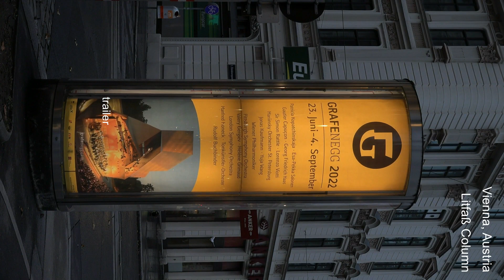66075a grafenegg trailer vidEdi 20s hT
Vienna, Austria. A Litfass column (Columns with announcements inside. Rotating core, illuminated by night) on Ringstraße (Ring Street).
Upright Size 9:16

维也纳，奥地利。 Ringstrasse沿线的典型维也纳Litfaß圆柱之一（里面有公告的圆柱。旋转的核心，在夜间照明）。

Вена, Австрия. Одна из типичных венских колонн Litfaß вдоль Рингштрассе (Колонны с объявлениями внутри. Вращающееся ядро, освещенное ночью).

Viena, Austria. Una de las columnas típicas vienesas Litfaß a lo largo de Ringstrasse (columnas con anuncios dentro. Núcleo giratorio, iluminado por la noche).